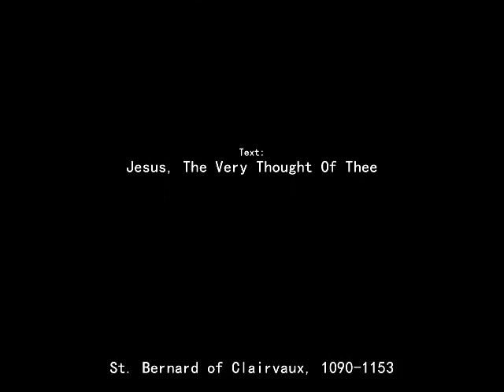Jesu, Dulcis Memoria (New Setting)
Please forgive my Latin mis-pronounciation (".)

Text: Jesus, The Very Thought Of Thee; St. Bernard of Clairvaux, 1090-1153;
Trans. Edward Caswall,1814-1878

1
Jesu, dulcis memoria,
Dans vera cordis gaudia:
Sed super mel et omnia
Ejus dulcis praesentia.

2
Nil canitur suavius,
Nil auditur jucundius,
Nil cogitatur dulcius,
Quam Jesus Dei Filius.

3
Jesu, spes paenitentibus,
Quam pius es petentibus!
Quam bonus te quaerentibus!
Sed quid invenientibus?

4
Nec lingua valet dicere,
Nec littera exprimere:
Expertus potest credere,
Quid sit Jesum diligere.

5
Sis, Jesu, nostrum gaudium,
Qui es futurus praemium:
Sit nostra in te gloria,
Per cuncta semper saecula.

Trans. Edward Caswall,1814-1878